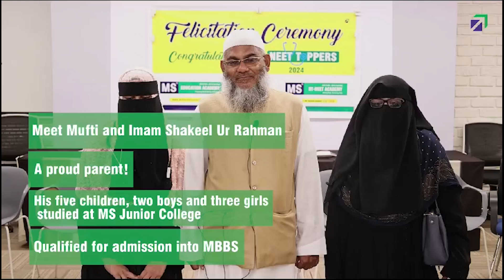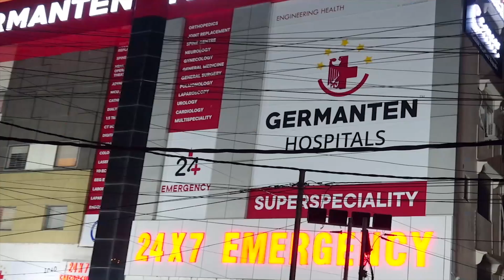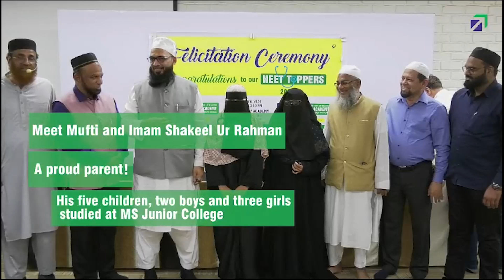IND Today 9 pm News | Khabernama | hyderabadnewsupdates | June 23, 2024